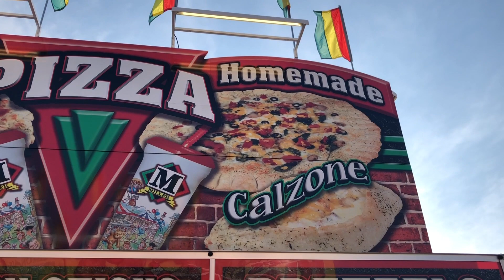The Fair is Better Than Disney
Hot Take!  The county fair is way better than Disney.  I'll prove it.  Just watch.  See.  Told ya.  It was so obvious.